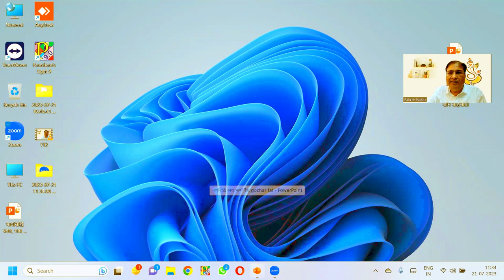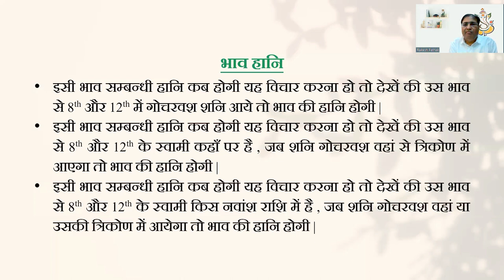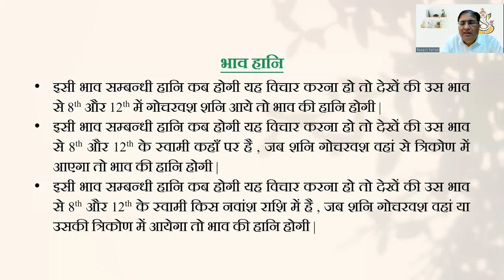कुंडली देखने के अद्भुत सूत्र/नियम(Part:61) || 8882328192,8595564780